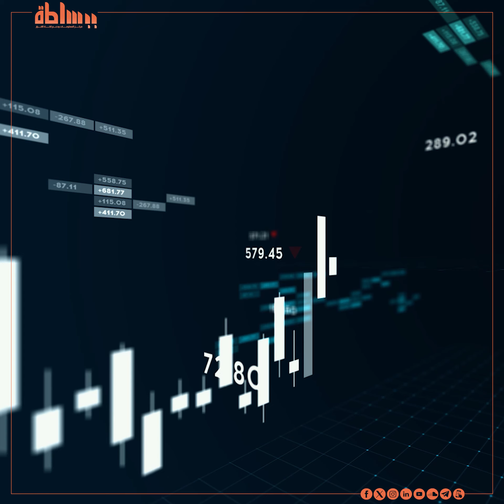ببساطة.. صناعة التأمين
ماذا تعرف عن صناعة التأمين وأهميتها للاقتصاد؟
للإجابة عن تلك الأسئلة وأكثر شاهدوا الحلقة الجديدة من سلسلة "ببساطة"، مع محلل أسواق المال محمد النجار.
سلسلة "ببساطة" تناقش المفاهيم والمصطلحات الاقتصادية بأسلوب سهل وجذاب بالتعاون مع نخبة من الاقتصاديين والخبراء.
تابعوا حساباتنا على منصات التواصل الاجتماعي المختلفة